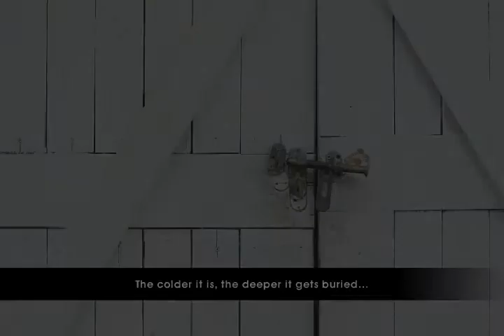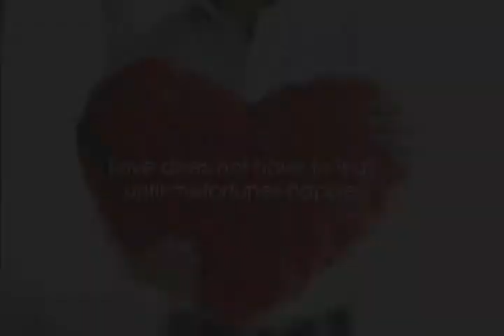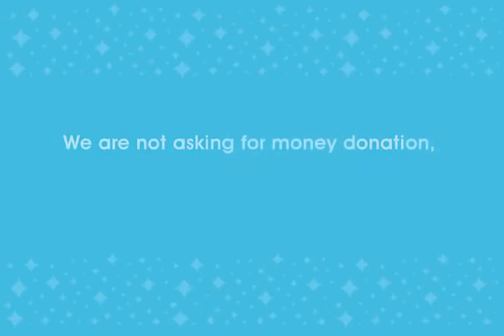DIAMOND Water: Love Can Be More - English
「 Love Can Be More」project, under the auspices of the 'Yayasan NEP Diamond Trust ', with the hope to rekindle the love flame of everyone which is deeply buried under their heart, as well to bring all of the people and things around, to give a little more love and care...

Money is limited, but love is infinite. Let us begin today by reminding you to show a little more love to the people and things around you! Love can be more! Help us spread the message! Thank you!